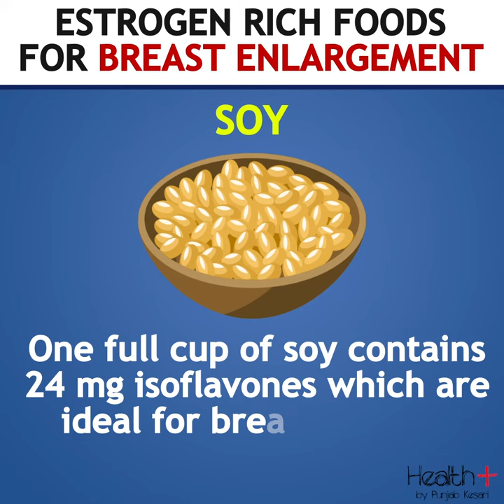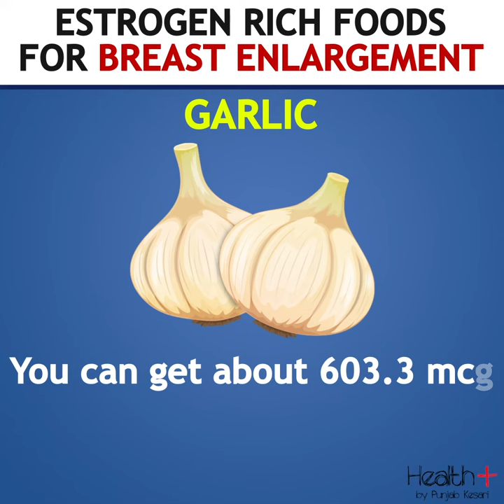Estrogen Rich Foods for Breast Enlargement